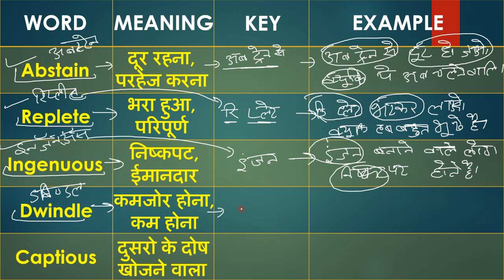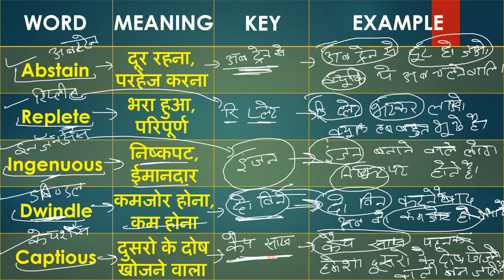Daily 5 Words Learn With Trick |Vocabulary Video 20 | हर रोज 5 शब्द अंग्रेजी भाषा के सीखेSelf Study